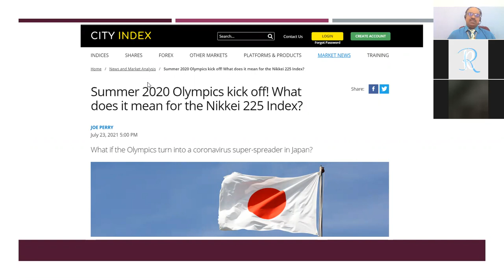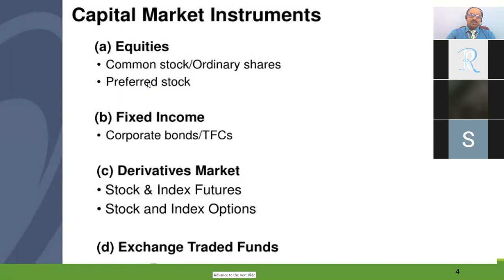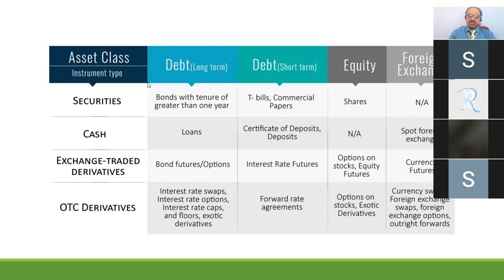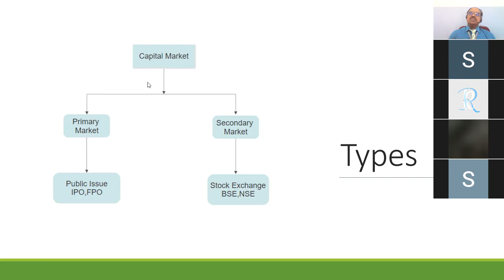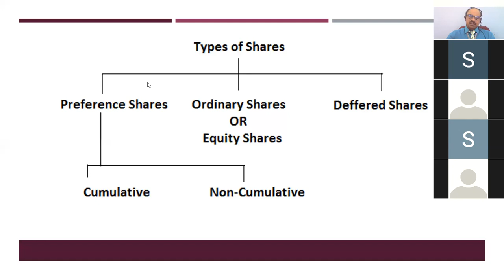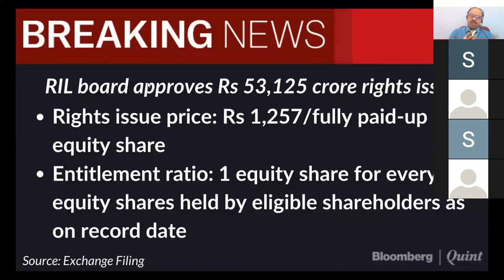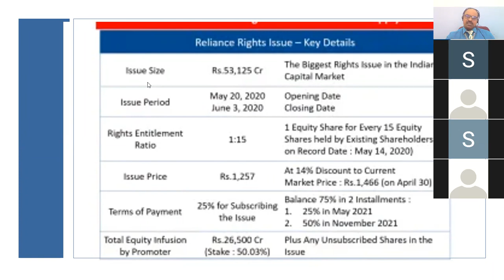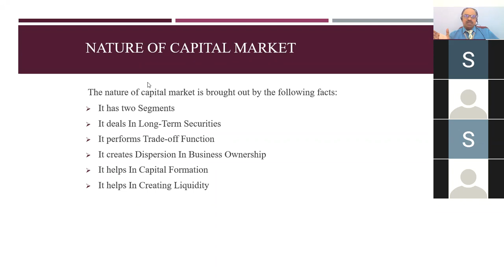Cap Mkt 2